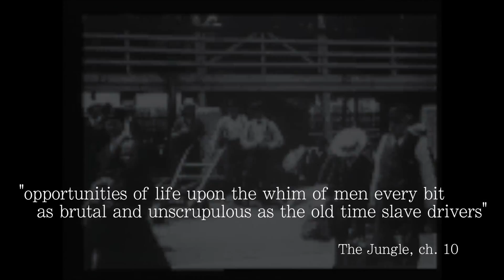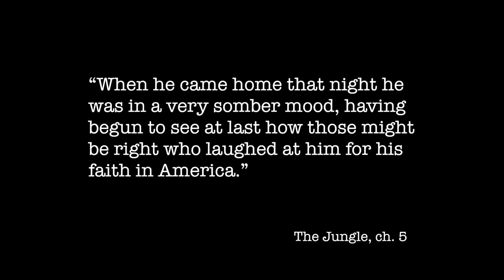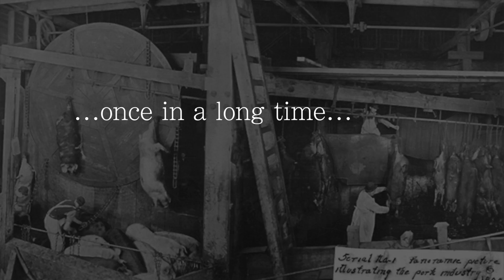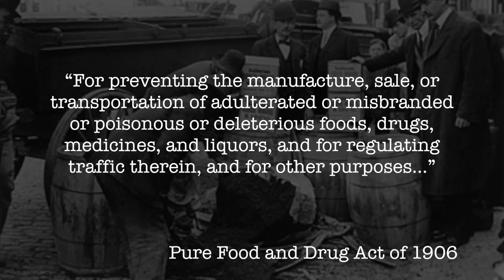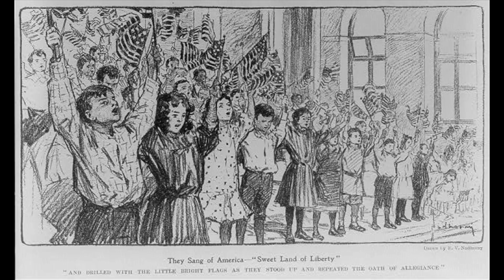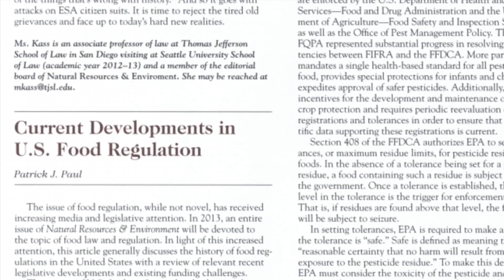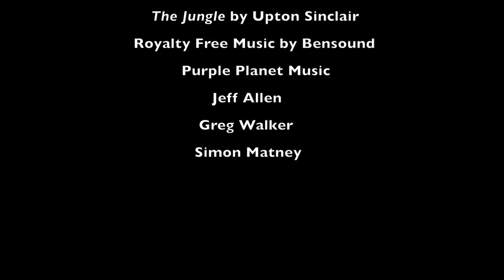NHD 2017 "Silence is the Voice of Consent:" Upton Sinclair (District Cut)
"Silence is the Voice of Consent:" Upton Sinclair Taking a Stand Against the Unimaginable Realities of Chicago Stockyards
Raegan Allen, Elizabeth Widiger, Amanda Obeso National History Day 2017 Senior Group Documentary Entry.